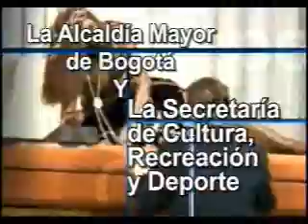El Festival de verano cuenta con una variada programación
Ya comenzó el Festival de Verano en Bogotá con una variada programación cultural y deportiva por toda la ciudad. Declaraciones de Catalina Ramírez Secretaria de Cultura, Recreación y Deporte.